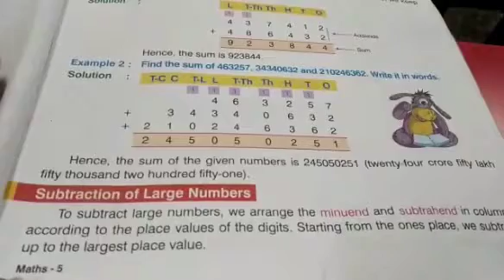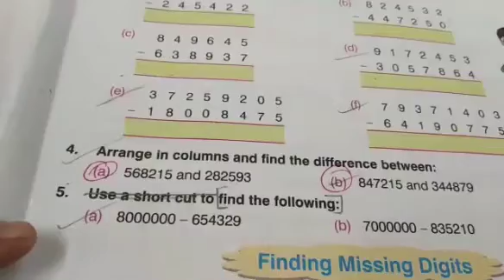Class 5 - Maths - C1 -S1to3 Subtraction